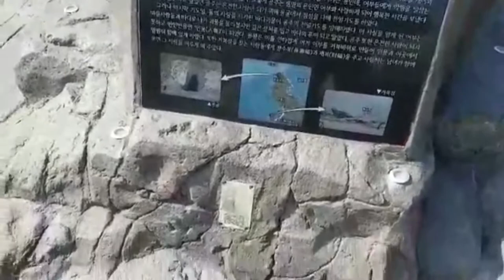부산 갈메기 영도 앞바다 여름날에 왔다왔어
부산  영도의 여름 모습을 담아본다